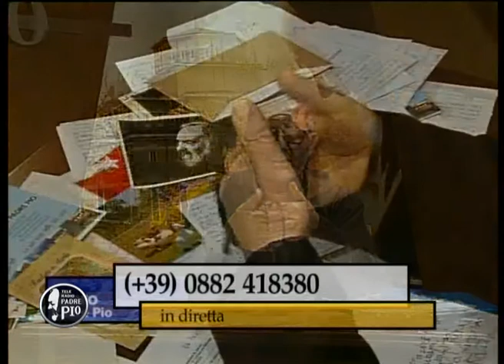Caro Padre Pio 13 gennaio